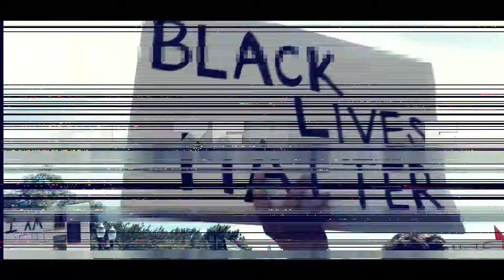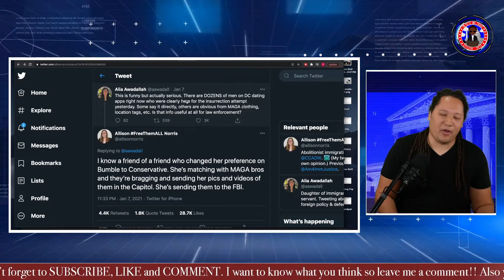Bumble Justice: Women reporting Capitol Riot suspects to FBI with tips from dating site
After storming the US Capitol building… some of the MAGA and Proud Boys decided to jump on bumble and are matching with women who are asking for pics of the insurrection… and then giving those pictures to FBI Investigators